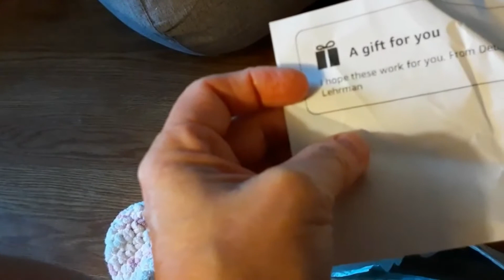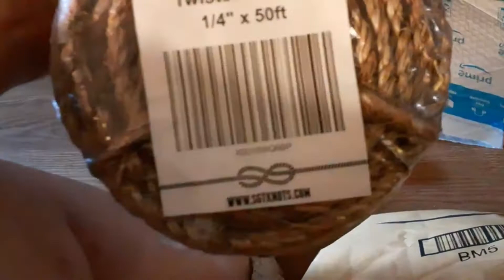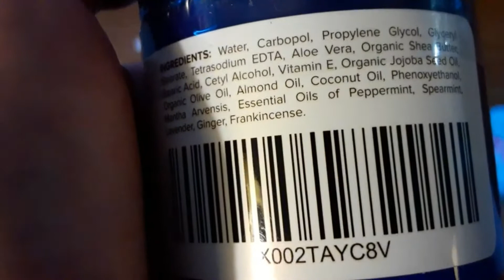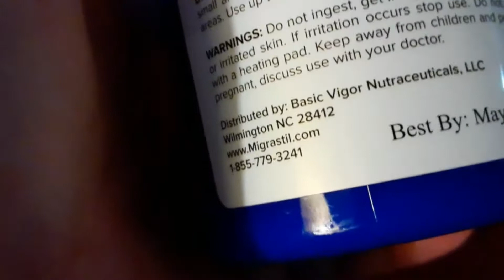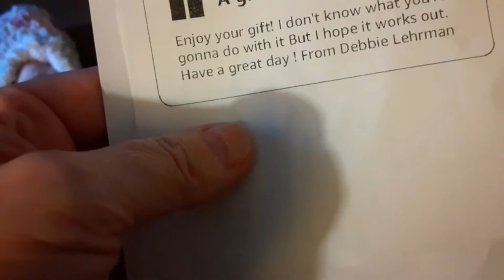Friend Mail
If you can help with feeding the feral colony. Thank you.

This is a family friendly channel please keep your comments nice and clean. Any comments not nice or clean will be deleted and blocked.

**Coppa Law Title 16 of the Code of Federal Regulations Section 312.2 provides this video is suitable for a broad audience, however it is not "made for kids under the age of 13"!! Therefore Remy, Lily and Momma too has chosen "not for kids" as their audience selection provided by YouTube! **